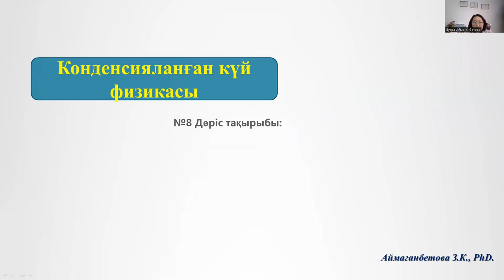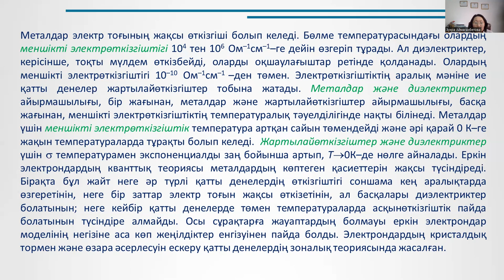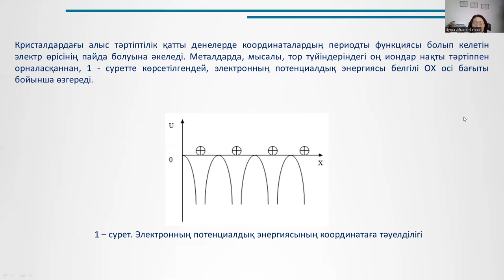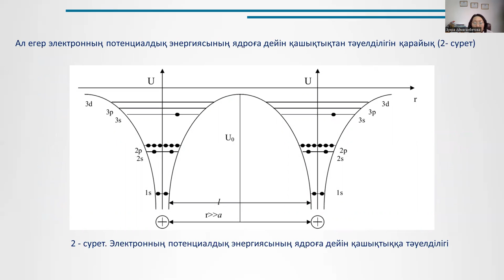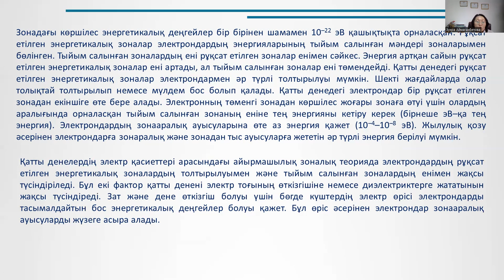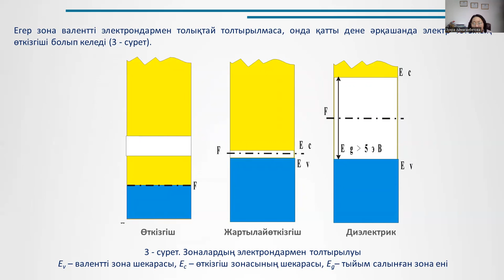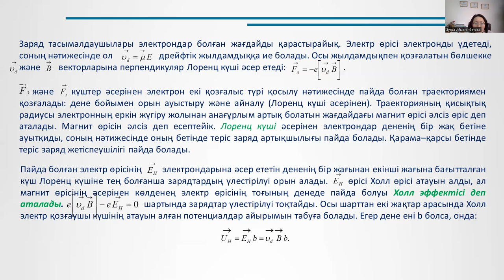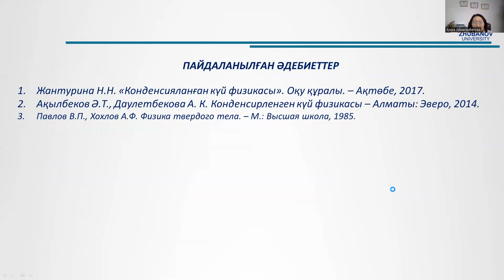8 лек. Конденсияланған күй физикасы